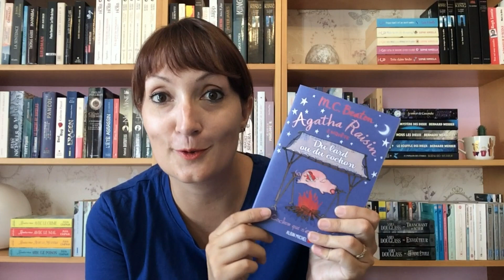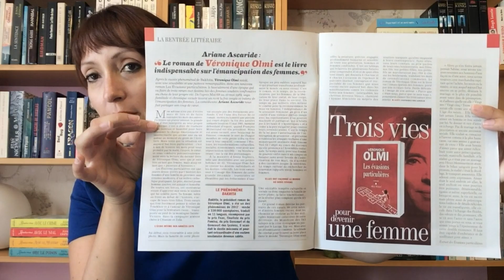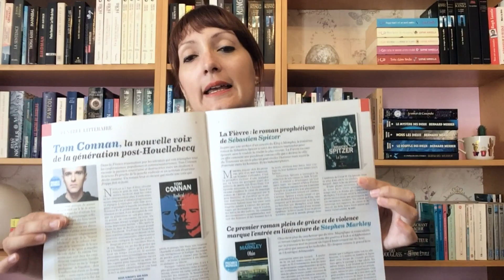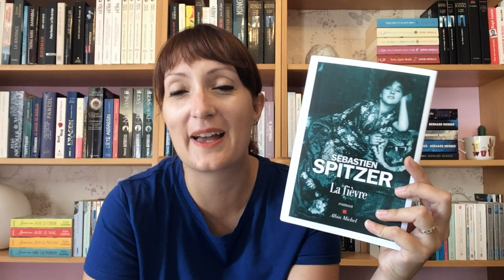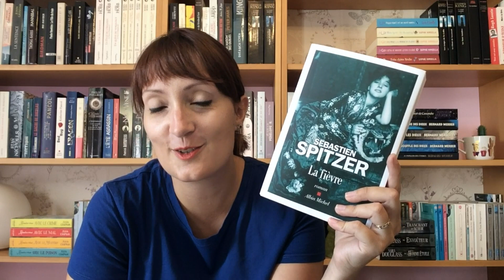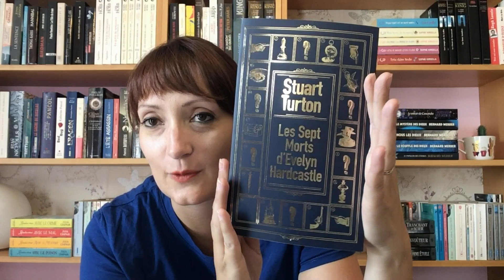LIVRES A LIRE EN SEPTEMBRE... OU PAS ! - Podcast Minute - Triple L de Mag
Dans cette vidéo, je vous parle des livres que  j'ai prévus de lire en septembre !